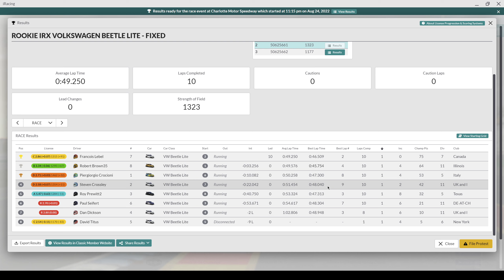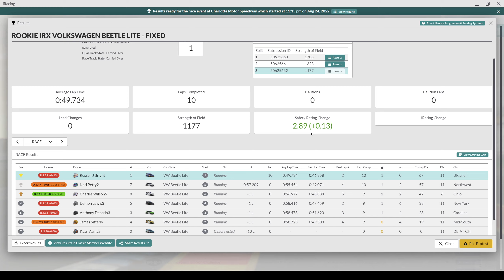Rookie iRX | Charlotte | iRacing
Week 11, 2022 S3, Rookie iRX, Volkswagen Beetle Lite, [Legacy] Daytona International Speedway, 2008, Rallycross Long

Chapter Timestamps:
0:00 - Intro & Practice
2:02 - Quali
7:27 - Race
17:24 - Start Replay
18:22 - Incidents & Crashes
25:20 - Results